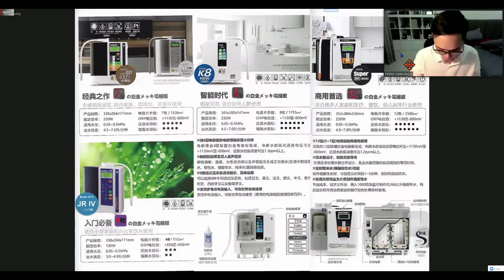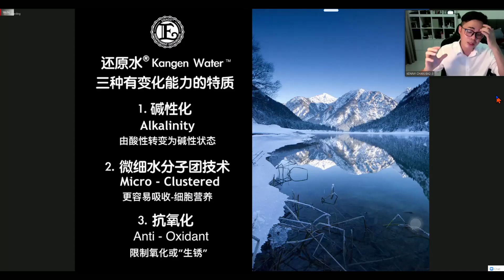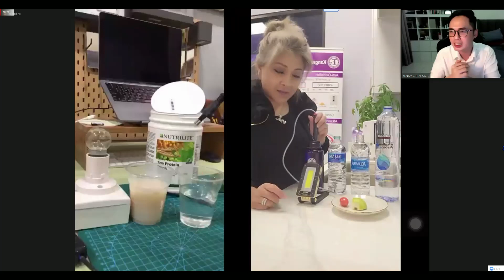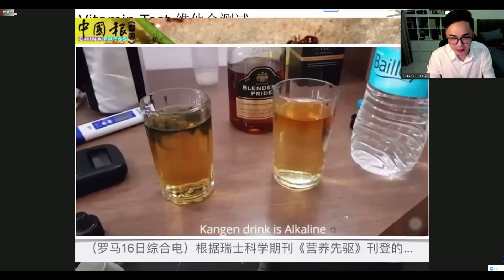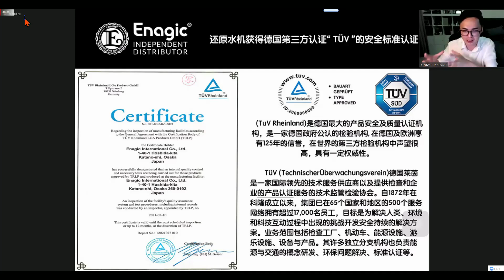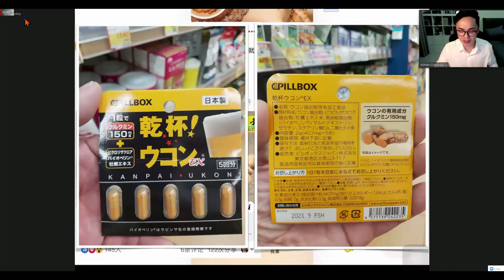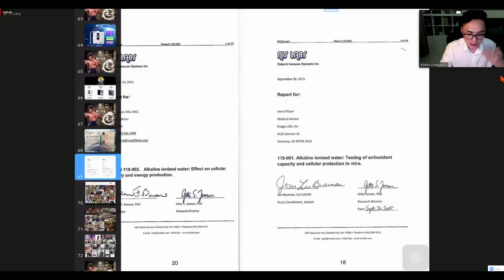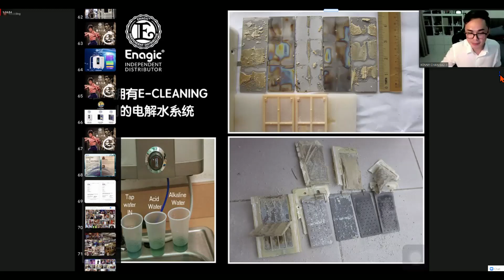Kangen 小知识 之 Enagic 产品系列 26/09/2022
让我们一起从新认识以及更加了解Enagic 产品系列的资讯，以学习到如何把产品的更好介绍给于你的客户以及家人。
主持人 ： Sifu KENNY CHAN  6A2-3  26/09/2022